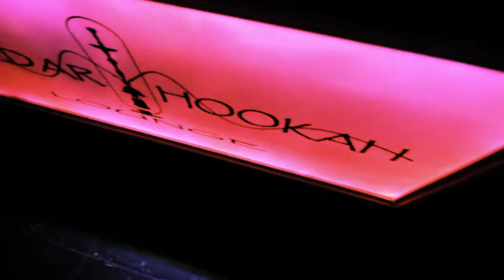Neon Light Party at Cedar Hookah Lounge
Just a glimpse of what goes on at Cedar Hookah Lounge. Good people, great service, best hookah in town. Be sure to stop by and check it out, you wont regret it.

Be sure to have your ID in order to get in. 18+

With Dj DRU